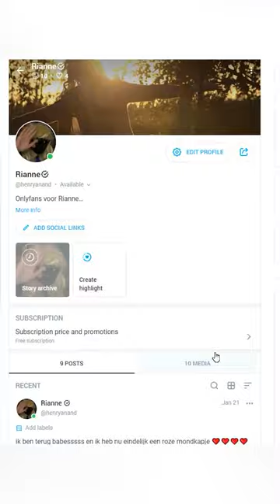Ik deed in het GEHEIM als Vrouw mee aan een DATING-SHOW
Mijn naam is Ryan, ook wel henRYANand, en ik hou ervan om domme dingen te doen.. zoals dit. Ik deed namelijk in het geheim als vrouw - rianne - zijnde mee aan een datingshow van de Makkers

🎙️ Ook StreamDecks, Panels en Keylights van Elgato hebben zoals ik? Check ze hier en gebruik code 'ZZ-HRA' voor korting!
(Oh en je support mij ook als je hierop klikt!)

En IK zou zeggen:
Bye bye